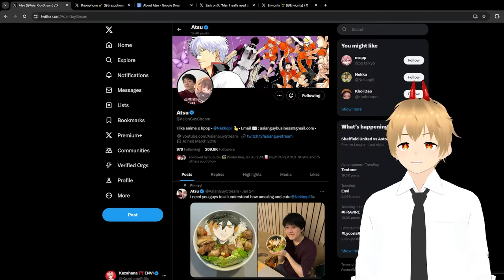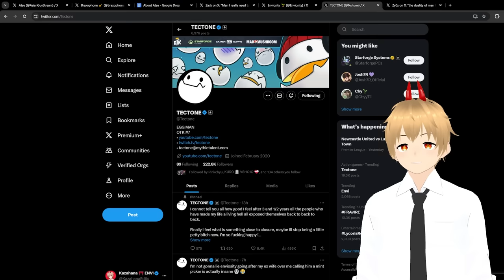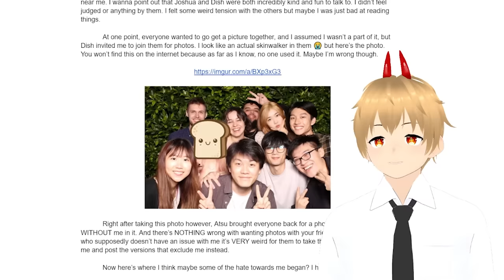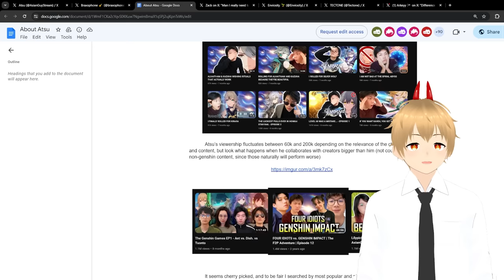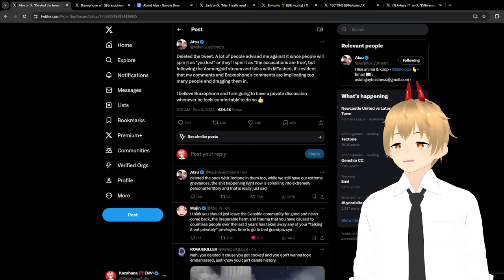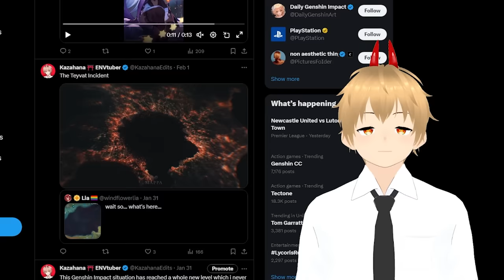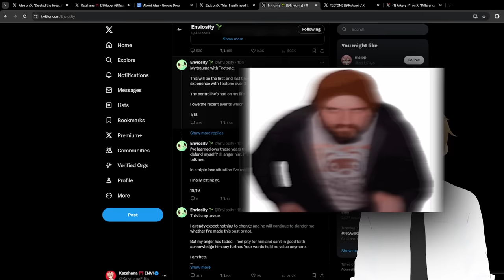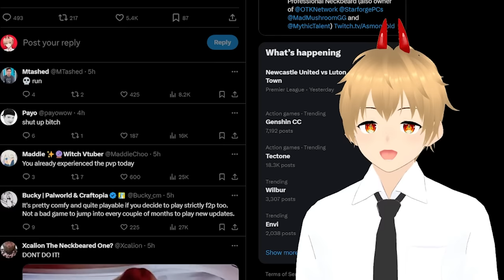These Genshin Content Creators Ruined the Community...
In this video i talk about all of the recent Genshin Impact content creator drama including many massive names such as, Atsu (AsianGuyStreams), Enviosity, Tectone and Braxophone. This has been going on for the past few days and has branched from the 4.4 Lantern Rite Rewards situation. I cover a full timeline of the drama and go through each individual creator in detail making sure that you understand everything that went one without reading hundreds of paragraphs!

Most of the Documents / Information taken from @Braxophone & @Tectone go watch their videos too!

Timestamps:
0:00 Where it Began
01:10 The Match (Braxophone Tweet)
01:55 The Evidence
06:25 Atsu's Response
07:30 The Only Positive
08:39 Crying Child (Enviosity)